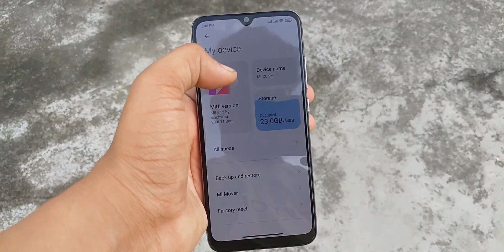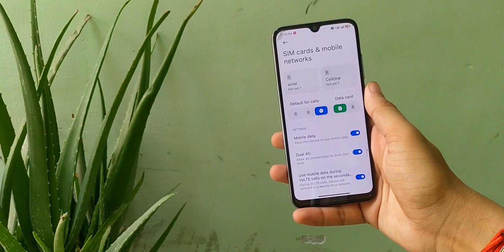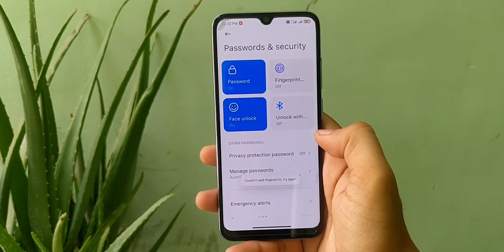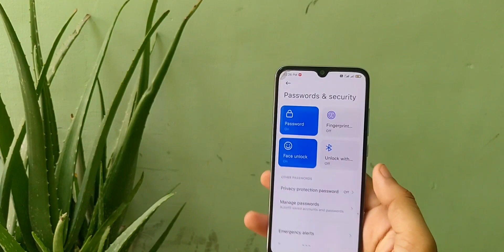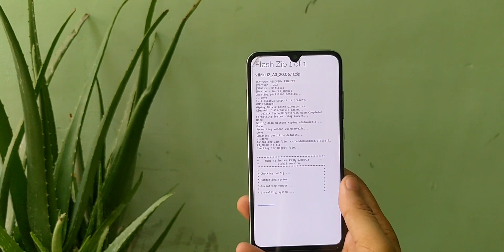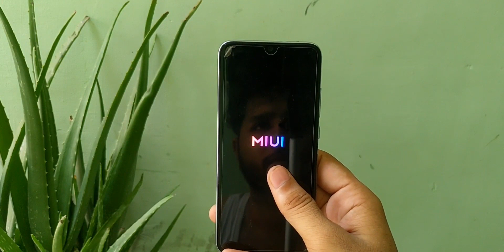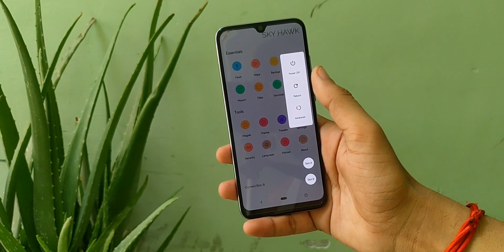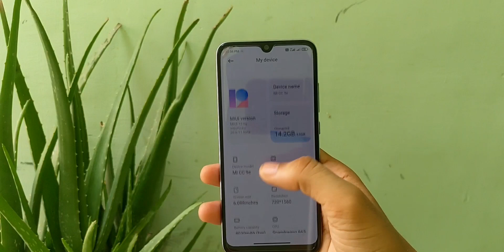MIUI12 ANDROID 10 BASED IN MI A3 FULL INSTALLATION WITHOUT PC/USE TWRP FULL INSTALLATION(हिंदी में)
MIUI12 ANDROID 10 BASED FOR MI A3 😍😍 FULL INSTALLATION METHO

INSTALL THROUGH  TWRP RECEIVERY 👇
ROM WITH SHARP RECOVERY V1MIUI12

Ye Video Agar Acha Laga Toh Like Aur Share Karna Na Bhulein !

आपको अगर कोई सवाल है तो जरूर कमेंट करें ,अगर वीडियो आपको पसंद आये तो आगे आने वाली और वीडियोस को रेगुलरली देखने के लिए चैनल को सब्सक्राइब कर बेल्ल आइकॉन को आल पर क्लिक